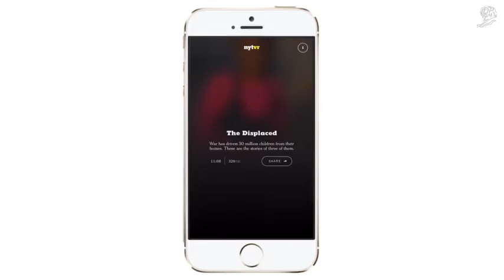Grand Prix NYT VR